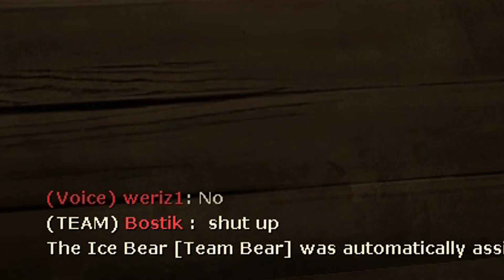TF2 - The Hacker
So everyone as of late keeps thinking I am cheating or aimbotting  due to my proficiency with the sniper class. This video makes fun of that and shows what happens when you use ''hacks''

0:55 - 1:35 ( The losers)

1:35 - 1:43 (Hacking overlay)